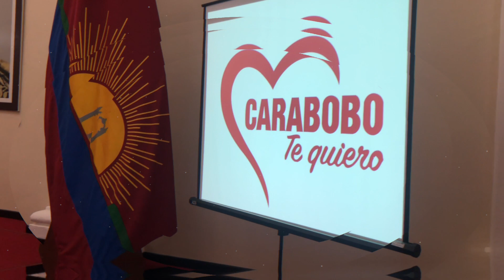CADA INICIATIVA CUENTA PARA OPTIMIZAR Y MEJORAR LA PRESTACIÓN DEL SERVICIO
Un equipo multidisciplinario integrado por personal operativo del Sistema Eléctrico Nacional y por las autoridades que rigen la materia a nivel regional, realizarán un diagnóstico de la situación del servicio en el estado Carabobo.

El objetivo es hacer una auditoría integral para corregir las incidencias que influyen significativamente en la demanda eléctrica en la entidad y por ende en la estabilidad del SEN.

Las medidas que se adoptarán tienen un alto grado de responsabilidad compartida entre autoridades nacionales, regionales, locales y por parte de los ciudadanos, donde prevalecerá la conciencia del uso responsable de la energía eléctrica.